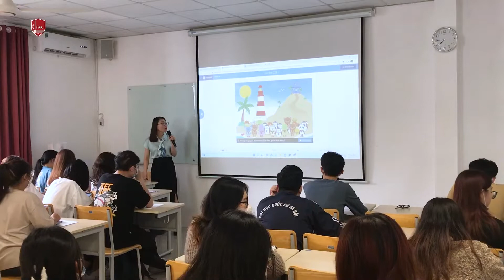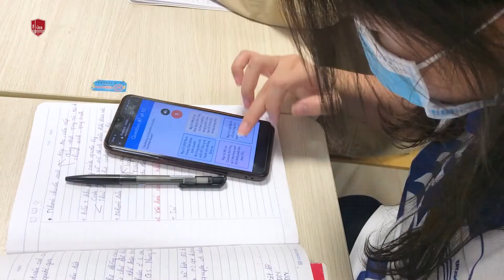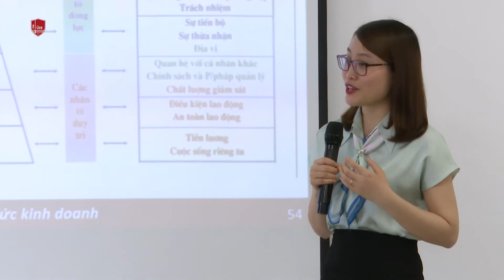[UEB-VNU] Sinh viên UEB và những tiết học hấp dẫn, mang tính ứng dụng cao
🍃 Học phần mang tính ứng dụng thực tiễn được ví như chiếc “chìa khóa” mở cánh cửa thành công bởi nội dung hữu ích, thiết thực
🍃 Phương pháp giảng dạy cuốn hút, hấp dẫn, khơi gợi khả năng tự duy và thúc đẩy sự sáng tạo, giúp sinh viên dễ dàng ghi nhớ, vận dụng
🍃  Lộ trình các môn học phù hợp theo từng năm học, tạo hành trang vững chắc để sinh viên tự tin hội nhập môi trường làm việc.

 👉 Cùng tìm hiểu Ngành Quản trị Kinh doanh và các môn học được thiết kế theo tiêu chí “học đi đôi với hành” của Viện Quản trị Kinh doanh – Trường ĐH Kinh tế, ĐHQGHN.

📌 Trường Đại học Kinh tế - ĐHQGHN
🌏 Địa chỉ: 144 đường Xuân Thủy, quận Cầu Giấy, Hà Nội